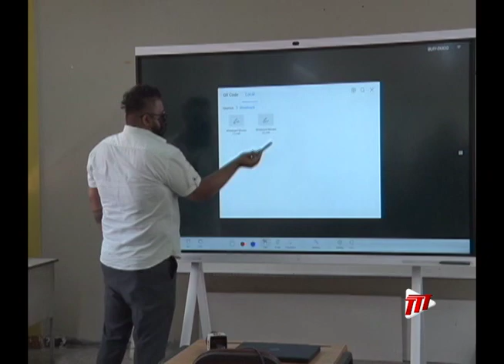IdeaHub Installed At Belmont Gov't Primary School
The Belmont Government Primary School today received one of Huawei's 86-inch IdeaHub Interactive Whiteboards.

It was originally designed for Online Meetings, but the company sees it as a game changer in learning.

The school is the fifth to receive an IdeaHub. Huawei has donated 10 of these screens through the Ministry of Education as a means to help further their Digital Transformation initiatives.